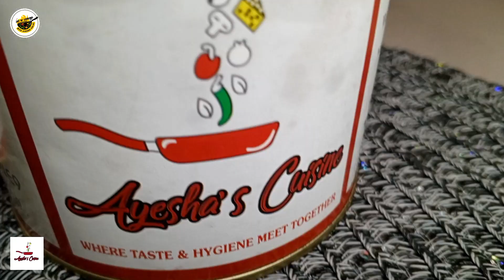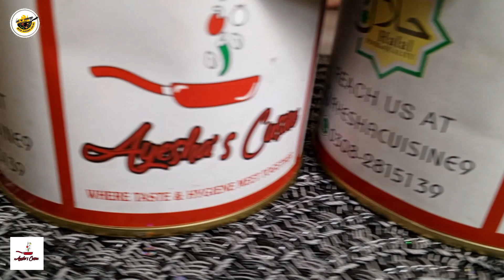Dhaba Style lauki Chana Dal I Lauki Chana Dal | लौकी चना दाल